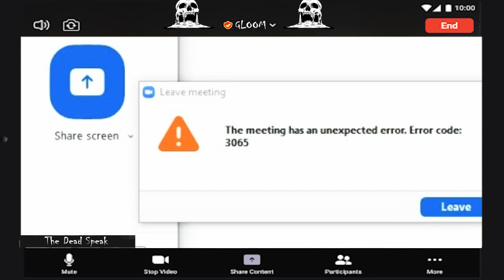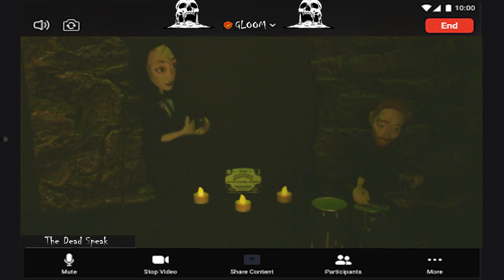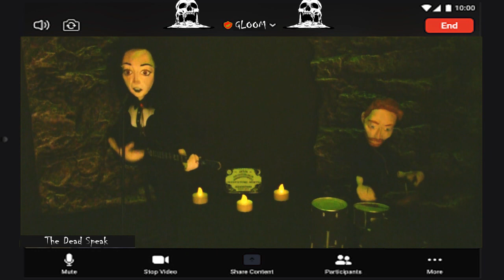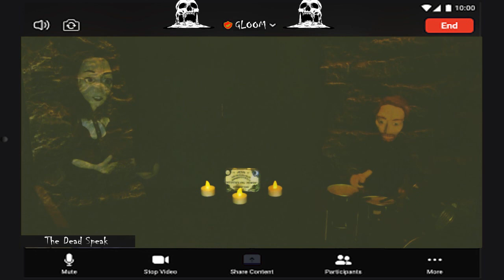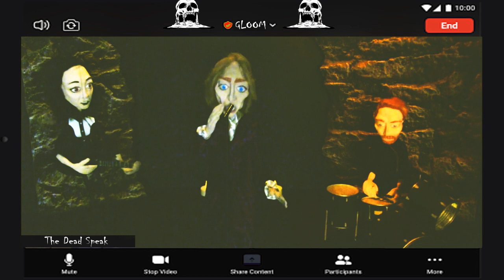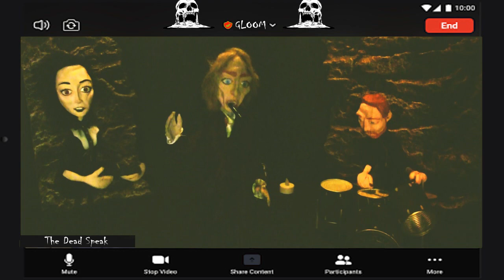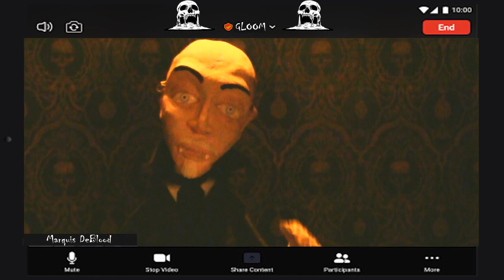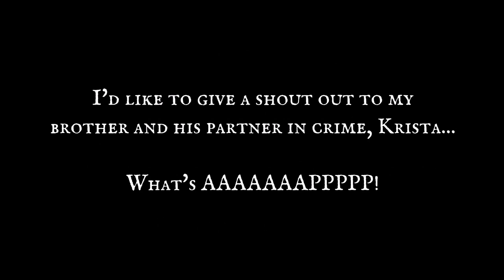The Lestat de Lioncourt Musical Extravaganza!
With Special Ghosts, The Dead Speak!

Join the Victorian Puppet Players as they celebrate the vampire,.  One vampire in particular. You loathe to love him and love to loathe him, the despicably devilish Lestat De Lioncourt!

Filmed and Edited by Mark Dickinson
Music
-Come to Me by Daniel Hart, Sam Reid
-Adagio e fuga by Ferdinando Santoro
Music from Lestat The Musical
Written by Sir Elton John and Bernie Taupin
Featuring The San Francisco Cast
-I'm Your Cadaver & Trigger Warning & Lestat
by The Dead Speak
-Not Meant for Me & Redeemer
by Richard Gibbs, Jonathan Davis
ALL RIGHTS REMAIN THAT OF THE ORIGINAL ARTISTS